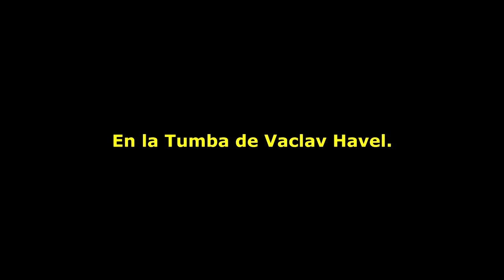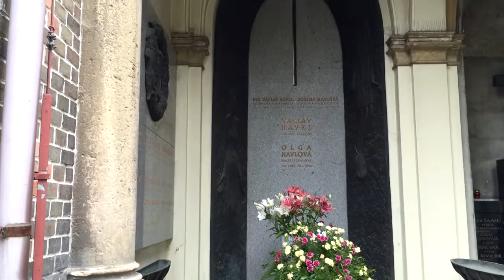Ante la tumba de Vaclav Havel